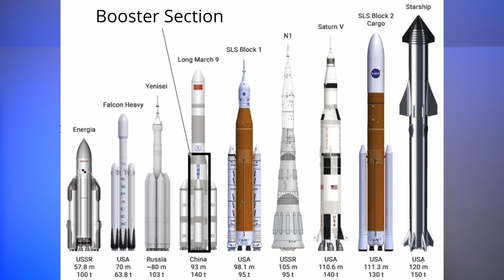Space News Episode 4 | 5-9-2021 | SN15 LIVES! Nighttime Splashdown of SpaceX Crew1 + More!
Today in episode 4 of our series, Space News, we give a quick update on the now re-entered Chinese Long March 5B booster, take a look at SpaceX's nighttime Splashdown of Crew 1, discuss a timeline for Artemis 1 & SLS, and lastly take a look at history being made by Starship SN15.

5:44 - SN15 Makes History!

GEAR/SOFTWARE:
-Sony a7C
-Magnus VT-4000
-Warmq RGB ring light
-Rode SmartLAV+
-Rode WirelessGO
-Audacity
-Voicemeter
-Custom built editing computer
-Late 2020 M1 MacBook Air